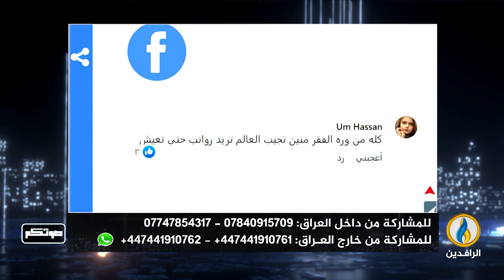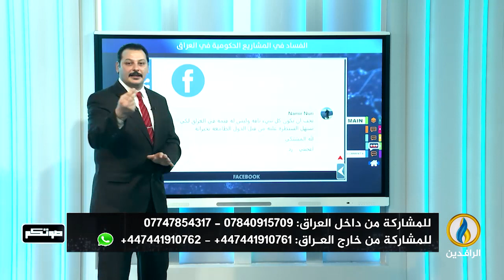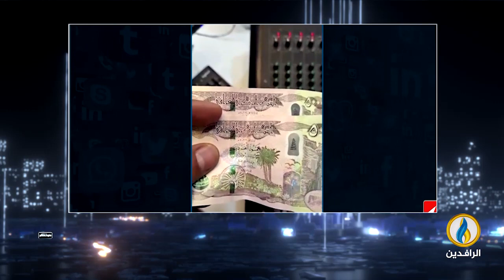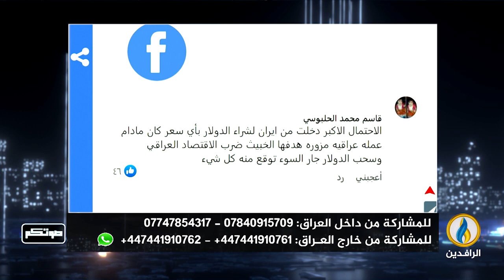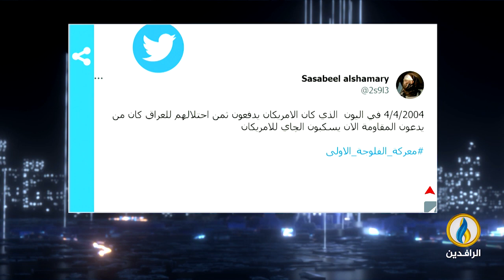صوتكم | 5 - 4 - 2023